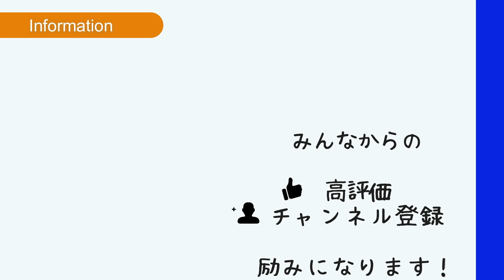熊本工業高校の女子選手と乱打対決！【ソフトテニス/SOFT TENNIS】